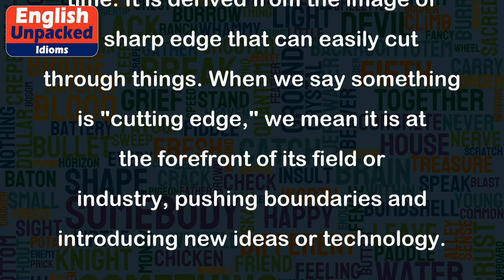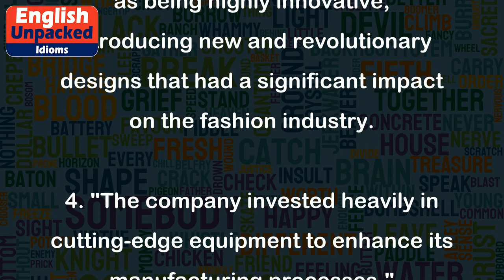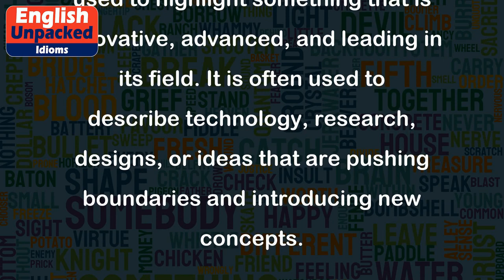Cutting edge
The idiom "cutting edge" is often used to describe something that is innovative, advanced, or ahead of its time. It is derived from the image of a sharp edge that can easily cut through things. When we say something is "cutting edge," we mean it is at the forefront of its field or industry, pushing boundaries and introducing new ideas or technology.
Here are a few examples to illustrate the usage of the idiom:
1. "The company's new smartphone is truly cutting edge, with its advanced features and sleek design."
   In this example, the idiom is used to describe a smartphone that is highly innovative and incorporates the latest technology.
2. "The research conducted by Dr. Smith is always cutting edge, constantly pushing the boundaries of scientific knowledge."
   Here, the idiom is used to describe Dr. Smith's research as being at the forefront of their field, always introducing new and groundbreaking ideas.
3. "The fashion designer's collection showcased cutting-edge designs that revolutionized the industry."
   In this sentence, the idiom is used to describe the designer's collection as being highly innovative, introducing new and revolutionary designs that had a significant impact on the fashion industry.
4. "The company invested heavily in cutting-edge equipment to enhance its manufacturing processes."
   In this example, the idiom is used to describe the equipment as being technologically advanced and at the forefront of the industry, enabling the company to improve its manufacturing processes.
Overall, the idiom "cutting edge" is used to highlight something that is innovative, advanced, and leading in its field. It is often used to describe technology, research, designs, or ideas that are pushing boundaries and introducing new concepts.